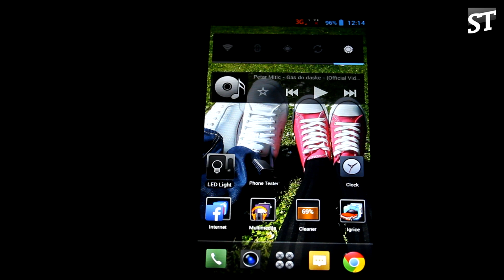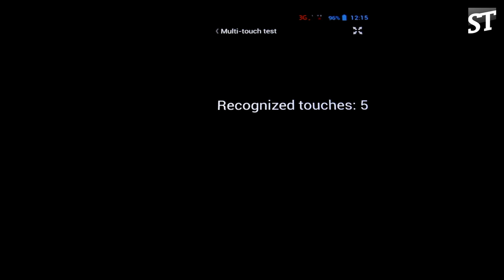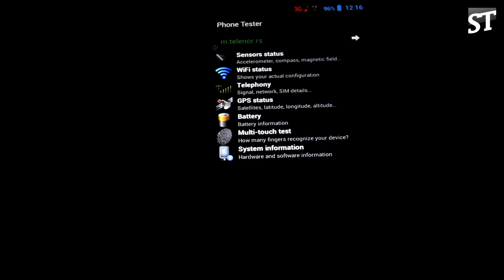Kako testirati telefon (android)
Evo je aplikacija koju sam ja koristio, ali vi mozete sta god.